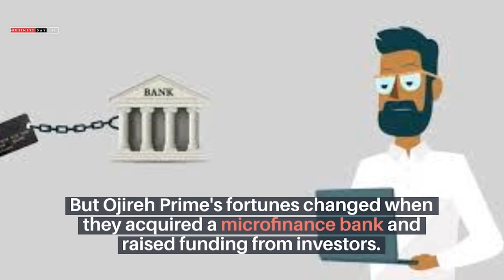From homelessness to success: The story of Ojireh prime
The story began in the commodities market where Idoko honed his skill in convincing customers to buy groceries like garri, beans, etc from retailers in the market.